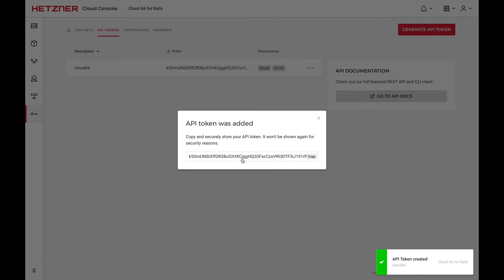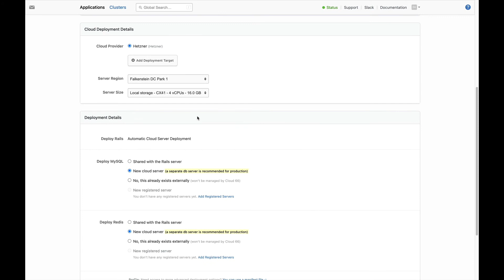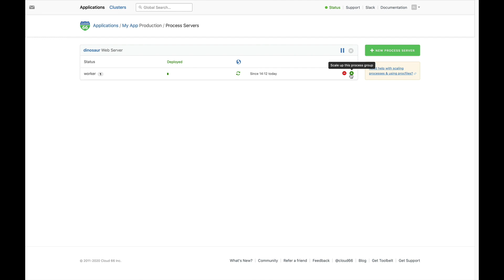Deploying Ruby on Rails to Hetzner Cloud with Cloud 66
Ruby on Rails is one of the most popular frameworks for developing web applications. If you're looking for an easy and reliable way to deploy your Rails application to production on Hetzner Cloud with Cloud 66, you're in the right place.

Based on your infrastructure requirements you can choose between two Cloud 66 products: you can either natively deploy your Rails app with Cloud 66 for Rails, or deploy a containerized Rails application with Cloud 66 Maestro.